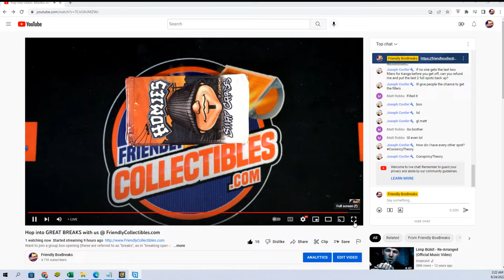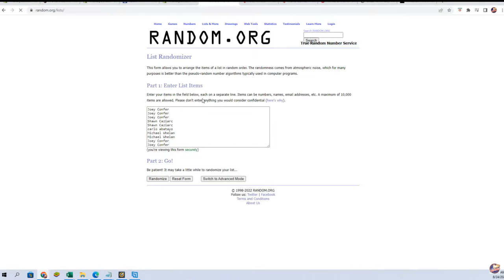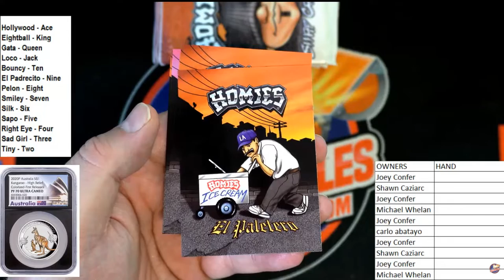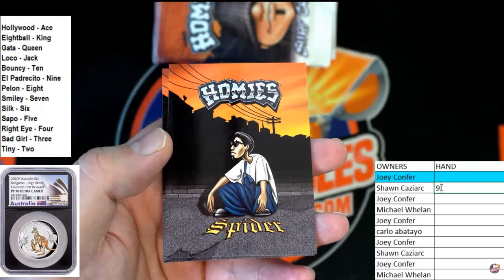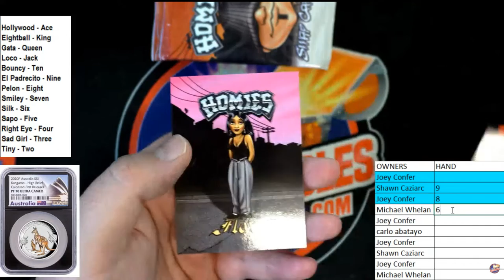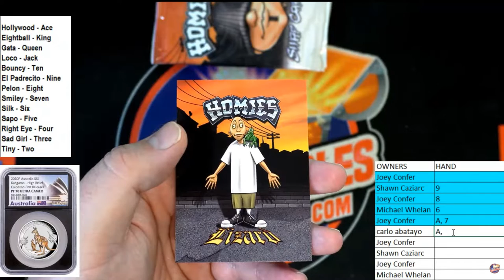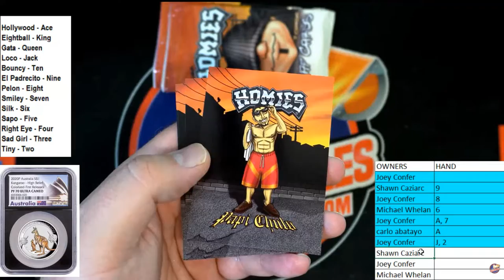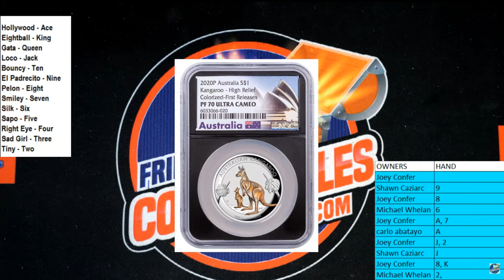SEE THE HITS FIRST SUPER COINS ID SUPERCOINS224